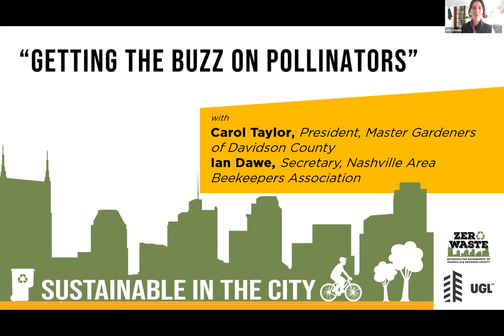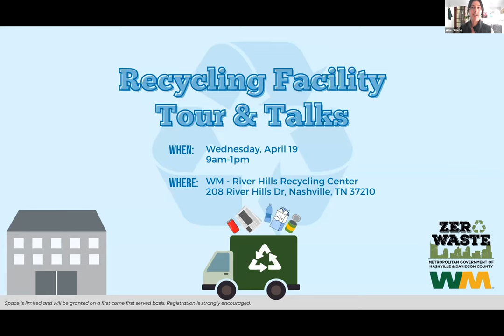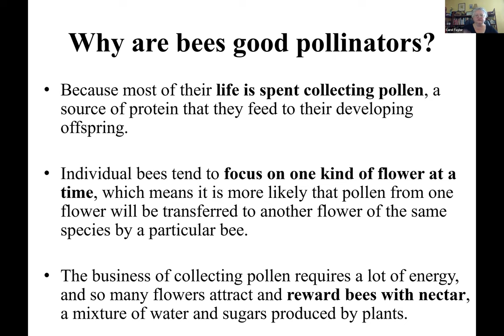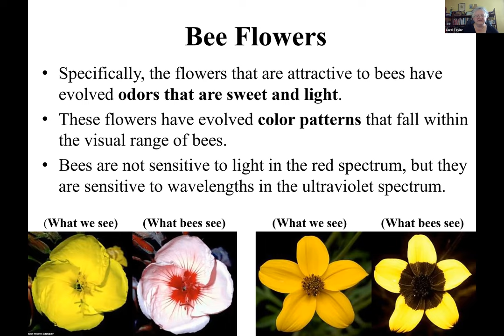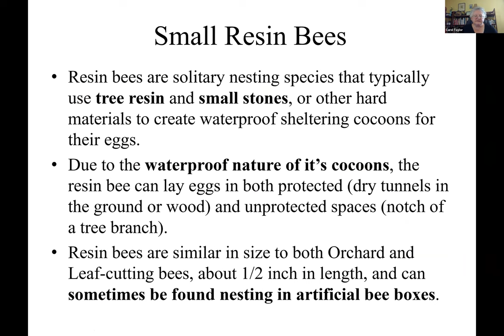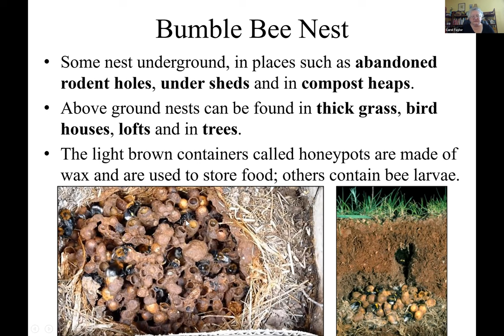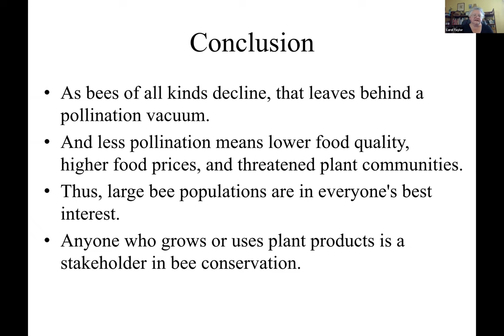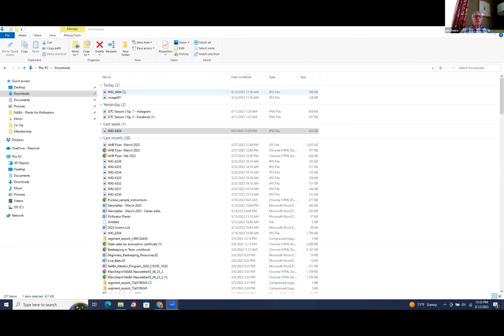S3E3 Getting the Buzz on Pollinators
Sustainable in the City, Season 3 Ep 3

Spring in Nashville means spending more time outside and with that comes the buzzing and beautiful colors of pollinators like butterflies, hummingbirds, and bees. Our natural ecosystems and food production depend on all types of pollinators to support biodiversity and the reproduction of flowering plants, but did you know that bees play an especially important role? A third of the world’s food production depends on bees! And while we may think of honeybees as the “traditional” bee--black, yellow, and fuzzy--there are thousands of unique and native bee species that are even more efficient pollinators. Join us for a buzzing discussion with Carol Taylor, President of Master Gardeners of Davidson County, and Ian Dawe, Secretary of Nashville Area Beekeepers Association and co-founder of We are The Honey Collective, as we learn about the importance of bees and how we can care for a wide community of pollinators. We’ll also get a glimpse inside what it takes to operate small-scale honeybee farms right here in Nashville. This episode is sure to be the bee’s knees.

Special Guest Speakers:
Carol Taylor, President of Master Gardeners of Davidson County
Ian Dawe, Secretary of Nashville Area Beekeepers Association and co-founder of We are The Honey Collective